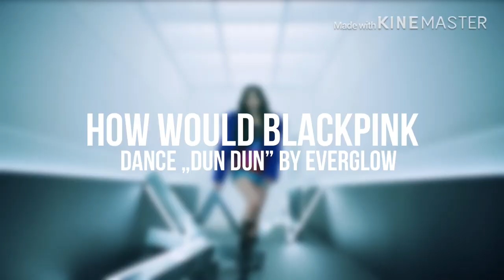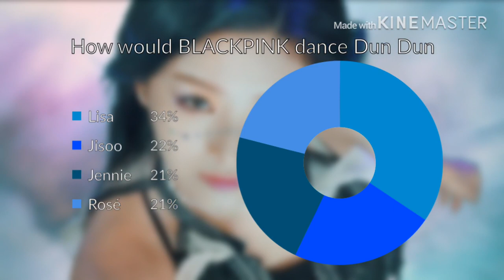BLACKPINK (블랙핑크) - DUN DUN | EVERGLOW (CENTER DISTRIBUTION)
I AM NOT ALLOWING TO COPY MY IDEA OF THIS VIDEO.
Please, I was thinking about it a lot and I wanna to do something for my viewers from me, something new on YouTube. Please DON'T steal or use my idea. Make your own and don’t take it from me.